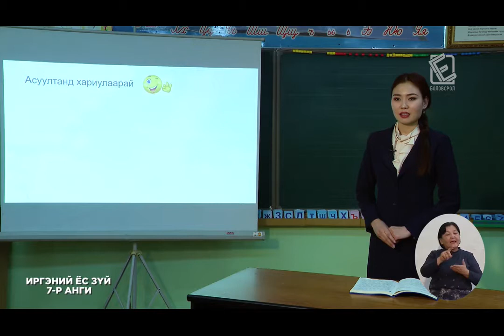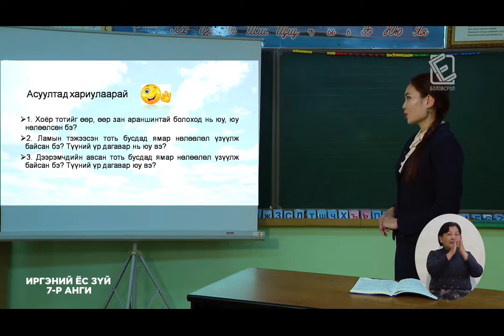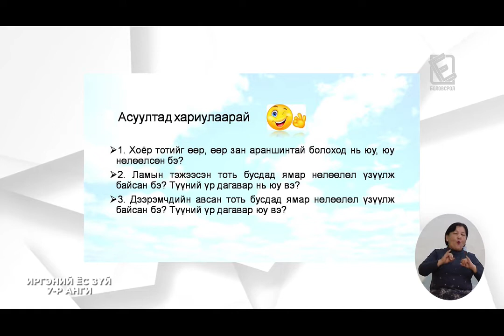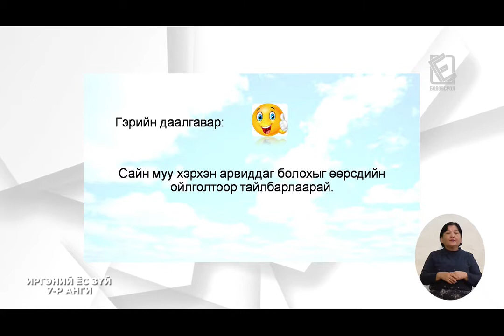2020 03 19 7 р анги Иргэний ёс зүй